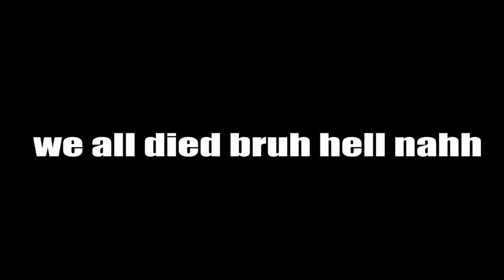CONTENT WARNING IS THE FUNNIEST GAME IN YEARS!!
Friends in the video:
Jaxon doesn't have a channel lol